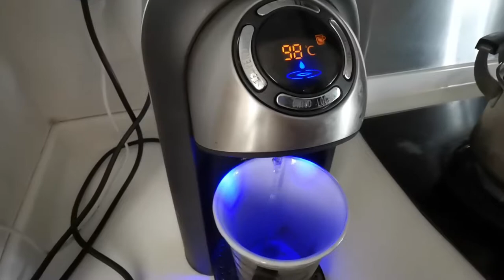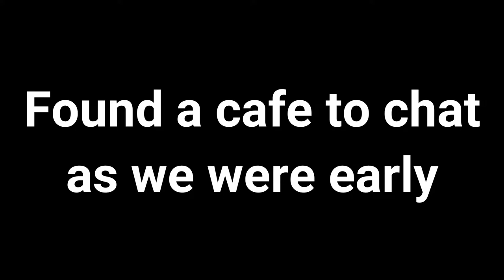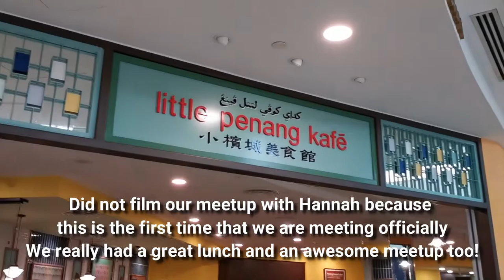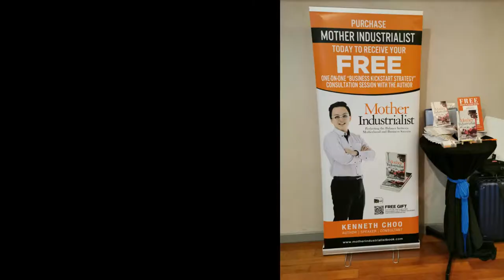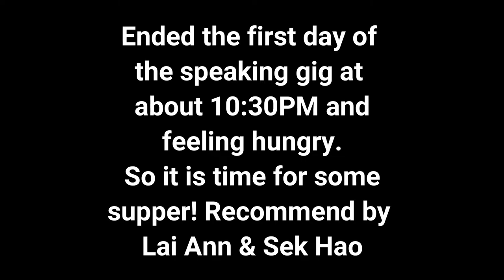[VLOG] Kuala Lumpur Speaking Trip Day 2- Meeting Hannah Tan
Started Day 2 of my Speaking Trip with a beautiful Kuala Lumpur City View from my friend's apartment. Met up with Hannah Tan & her hubby for lunch & tea. Had a great meetup with them.

After meeting them, we went over to Melia KL hotel to setup my author's booth for the 1st day of the speaking gig at Black Card Books' event. Finally got to catch up with Josevie and Anna together with my publisher, Gerry Robert!

Had a great healthy supper with Lai Ann & her hubby Sek Hao together with my BFF Shu!

Note: I shot the whole video using my Huawei P30 only and edited the whole vlog using Filmora editing software.

♠ Equipments used for Filming & Photo Taking
♠ Huawei P30